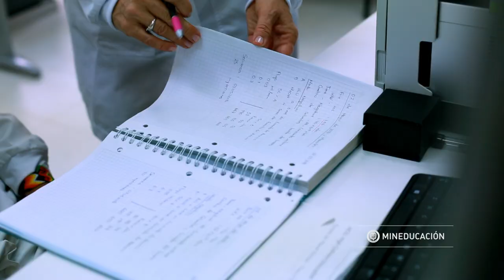Colombia Científica - Colombia Aprende